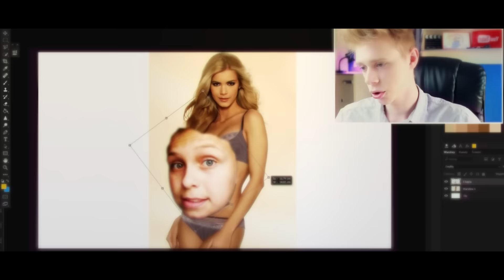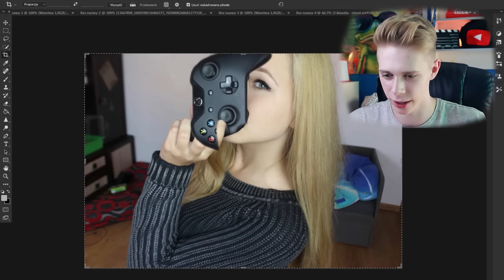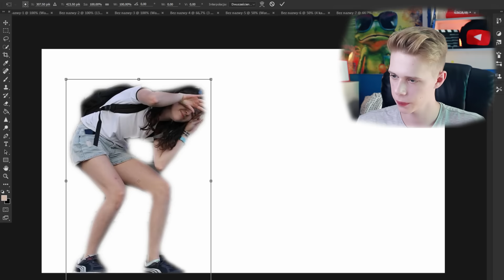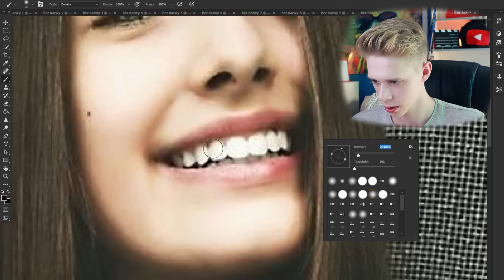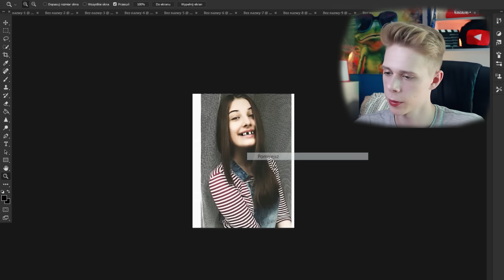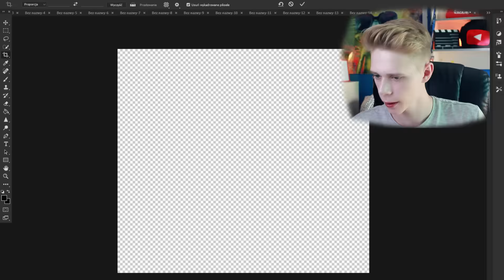CHORE PRZERÓBKI WASZYCH ZDJĘĆ!!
• Wbijemy 1500 ŁAPEK? :D

• Eloooo! :D W dzisiejszym filmiku poprzerabiam sobie Wasze zdjęcia, także będzie się działo! Oglądajcie do końca i dajcie znać, jaka przeróbka Waszym zdaniem jest najdziwniejsza xDDDD Aaaaa, no i miejcie dystans do tego odcinka! Wszystko jest w formie żartów :D Poniżej znajdziecie linki do kilku ostatnich filmików na kanale! Miłego! :D